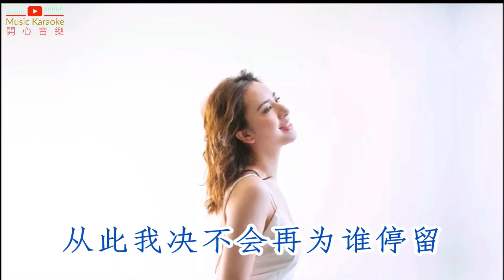💖好听《既然你要走我也会放手》 王爱华💖 - 【如果你要走我该怎么挽留，只好含泪告别放开你的手】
既然你要走我也会放手 - 王爱华
作词：徐晓岚
作曲：李勇军
制作人：花僮
出品人：花僮
Op：新创焦桐文化

如果你要走我该怎么挽留
只好含泪告别放开你的手
爱情似流水覆水本难收
我会守候在你离别的路口
既然你要走我也会放手
又何必折磨自己纠缠不休
自你走后我每天在泪流
只怪情深缘浅要把你带走
我走了以后谁陪在你左右
一个人的时候要少喝点酒
如果再见学会笑着说问候
也许你早就牵了别人的手
没有你以后我四处去飘流
从此我决不会再为谁停留
相隔千里分割了彼此温柔
想我的时候你是否也难受